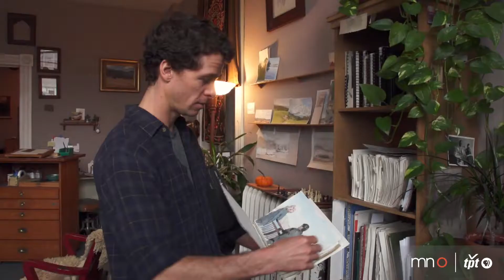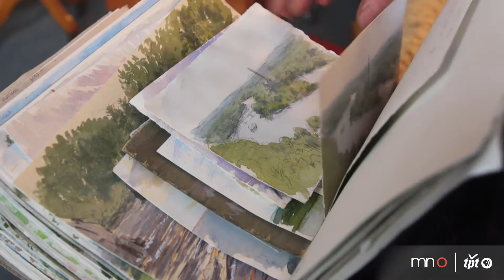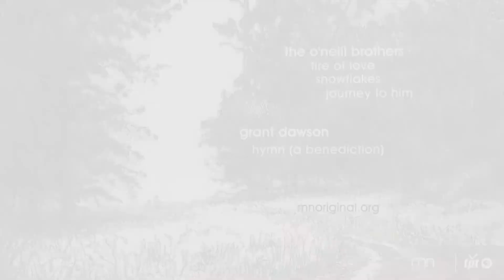Stuart Loughridge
A second generation artist, Stuart Loughridge's paintings and intaglio etchings are inspired by his international travels.